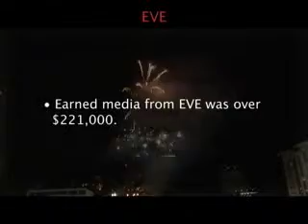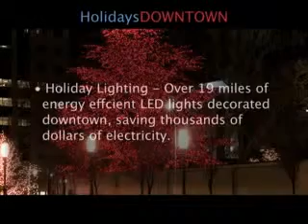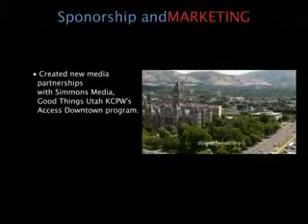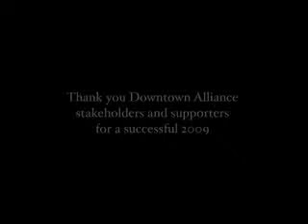Annual Report Video 2009.flv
See what has been happening in downtown Salt Lake City over the past year.  Watch the Downtown Alliance's Annual Video Report.